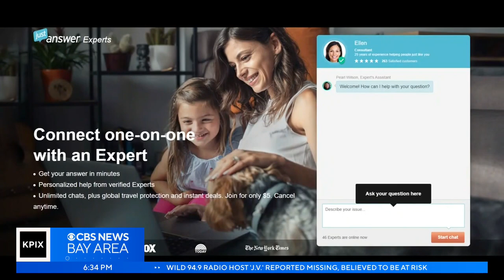Bay Area company that employs hundreds in Ukraine expands support in war effort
The war in Ukraine is personal for  many in the the Bay Area especially so for a company called Just Answer. Devin Fehely reports. (2-25-23)